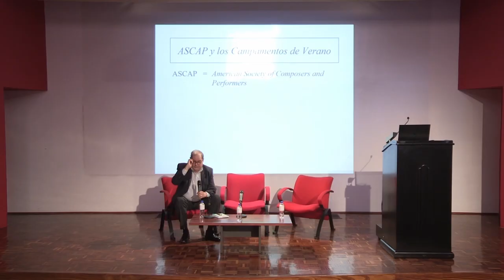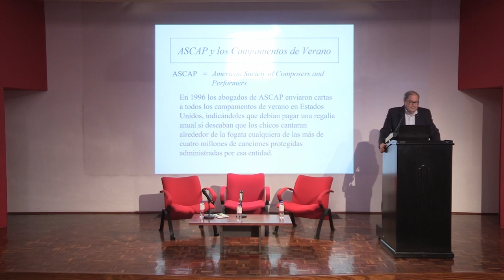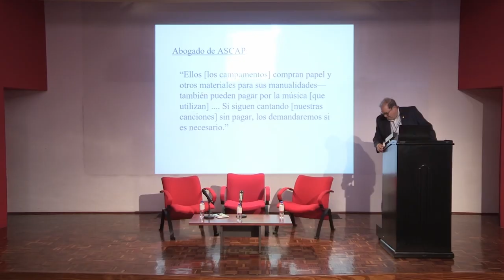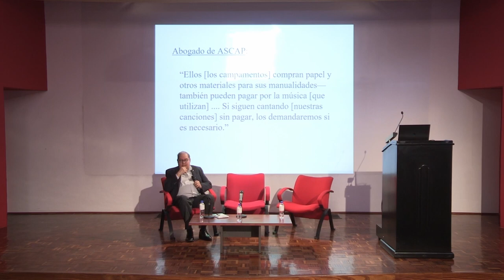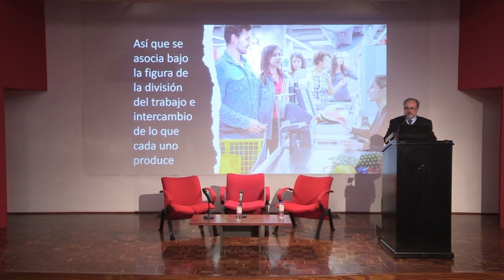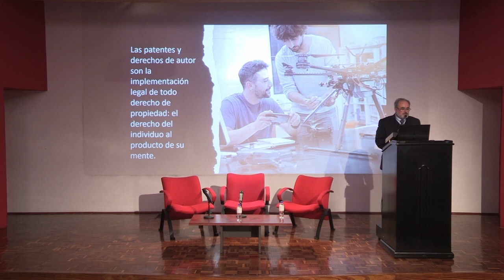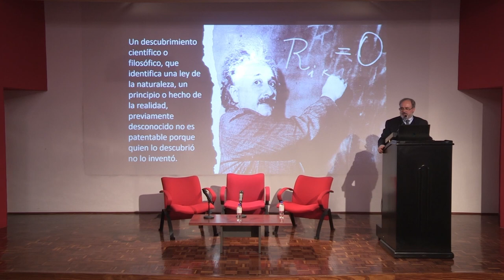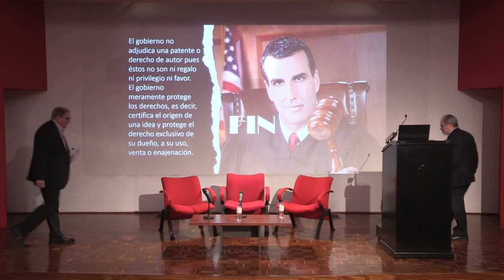¿Existe la propiedad intelectual?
La conferencia presentó un debate sobre la propiedad intelectual. Un ponente argumentó en contra de la propiedad intelectual, sugiriendo que las ideas no deberían estar protegidas por derechos de autor o patentes, ya que esto podría limitar la creatividad y el progreso. Mencionó que la innovación ocurre sin necesidad de patentes y ofreció ejemplos como chistes y recetas, que no están protegidos legalmente a pesar de ser creaciones intelectuales.

“El valor es creado por el originador de la idea y que esta no puede usarse sin su consentimiento”. —Warren Orbaugh

El segundo ponente defendió la propiedad intelectual desde una perspectiva ética, argumentando que el producto de la mente humana es una forma de propiedad que debe protegerse. Explicó que, al igual que los objetos físicos, las creaciones intelectuales requieren esfuerzo y tiempo, por lo que es justo que el creador tenga control sobre el uso de su obra. Añadió que la protección de derechos de autor y patentes incentiva la innovación y asegura que los inventores puedan beneficiarse de su trabajo.

“El derecho de propiedad es la libertad de disponer como uno quiera de lo que ha producido o de lo que es suyo”. —Warren Orbaugh

Se discutieron matices sobre qué creaciones deben protegerse. Por ejemplo, una receta no se puede patentar, pero un libro que la contenga puede estar protegido por derechos de autor. También se mencionó cómo procedimientos médicos, modelos de negocio e incluso seres vivos son ahora patentables, algo que antes no era posible, lo que refleja la expansión de las leyes de propiedad intelectual.

“Una idea como tal no puede protegerse hasta que se le haya dado forma material”. —Warren Orbaugh

Se destacó la distinción entre invención y descubrimiento. Mientras que una invención puede ser patentada, un descubrimiento de una ley natural no lo puede ser, ya que es parte de la realidad y no creación del inventor. Esta diferenciación fue clave en la discusión sobre qué creaciones intelectuales merecen protección legal.

“El organismo vivo para mantenerse con vida tiene que actuar, tiene que buscar aquellos valores que lo mantienen con vida”. —Warren Orbaugh

Finalmente, se abordó la importancia del consentimiento del autor para reproducir su obra, señalando que la libertad de decidir sobre la propiedad intelectual es lo que se protege. Se concluyó que la propiedad intelectual no es un regalo del gobierno, sino un reconocimiento del esfuerzo y la creación mental.

Organizado por:
Centro Henry Hazlitt